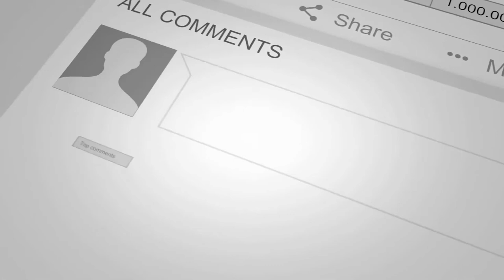Enna sona | A.R.Rahman | live | arijiit singh | roayl stag | Aplus music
A+ Music official

Ennasona recopied from TheArijitSingh Arijit Singh MTV India Tour 2018 | Magical Voice